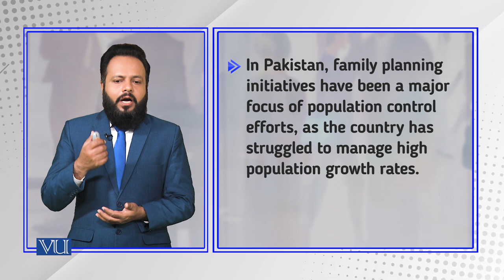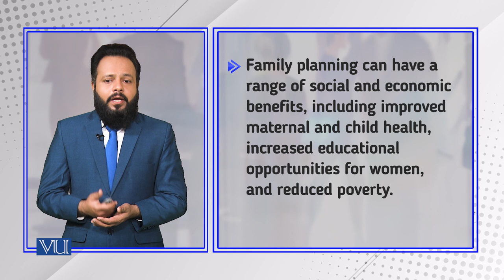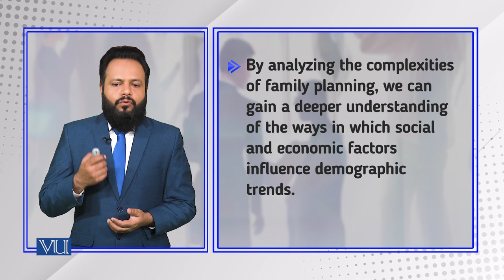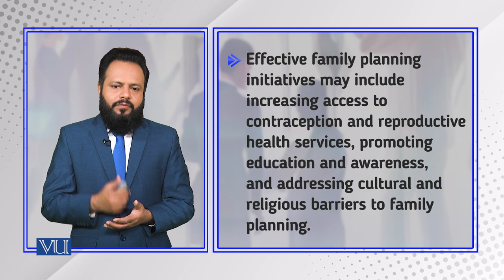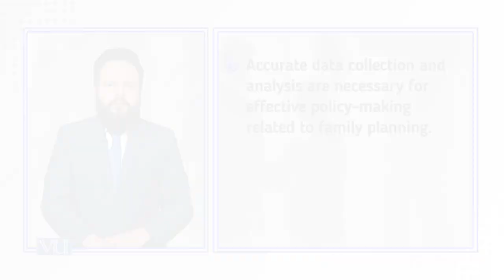Population Control: The Importance of Family Planning | Introduction to Sociology | SOC101_Topic205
Topic205: Population Control - The Importance of Family Planning,